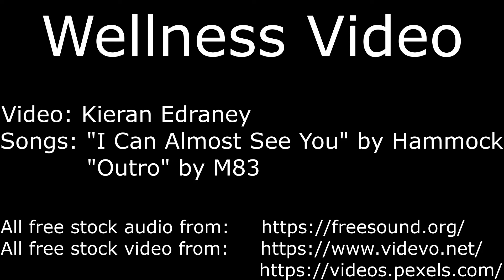Cold Morning Hard Work